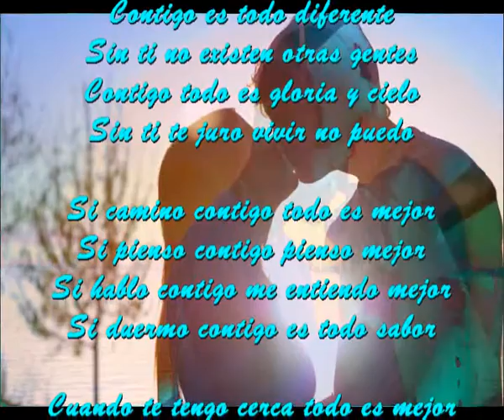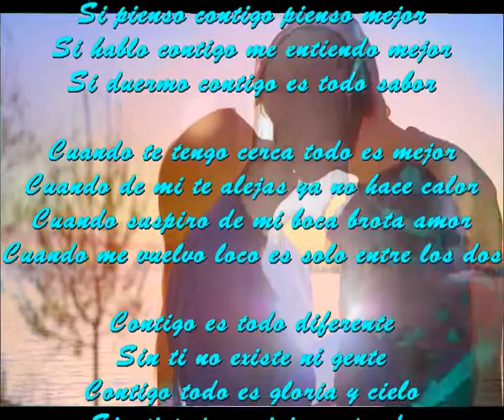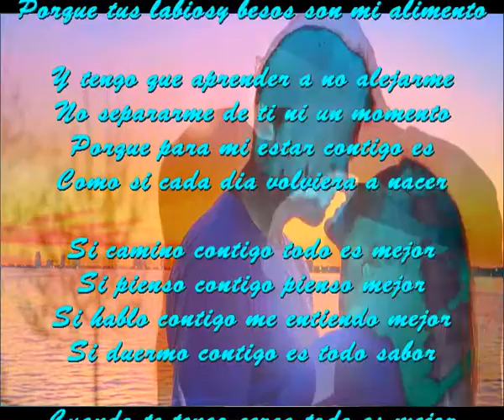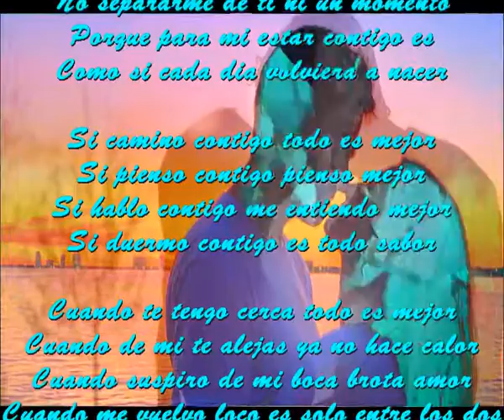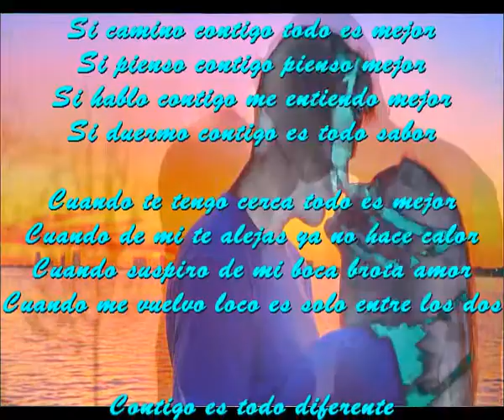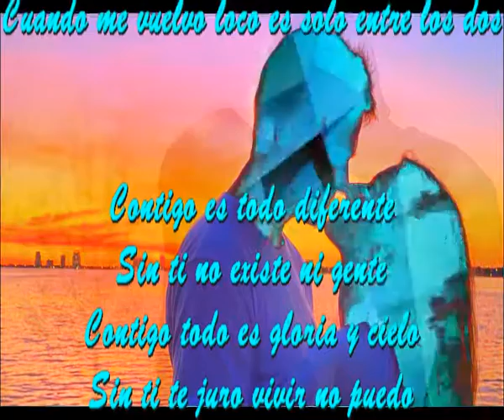Contigo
Contigo es todo diferente
Sin ti no existen otras gentes
Contigo todo es gloria y cielo
Sin ti te juro vivir no puedo

Si camino contigo todo es mejor
Si pienso contigo pienso mejor
Si hablo contigo me entiendo mejor
Si duermo contigo es todo sabor

Cuando te tengo cerca todo es mejor
Cuando de mi te alejas ya no hace calor
Cuando suspiro de mi boca brota amor
Cuando me vuelvo loco es solo entre los dos

Sin ti no existe ni gente

Tus labios son como un tormento
Cuando no los siento es un lamento
Lamento continuo que me corre adentro
Porque tus labiosy besos son mi alimento

Y tengo que aprender a no alejarme
No separarme de ti ni un momento
Porque para mi estar contigo es
Como si cada dia volviera a nacer